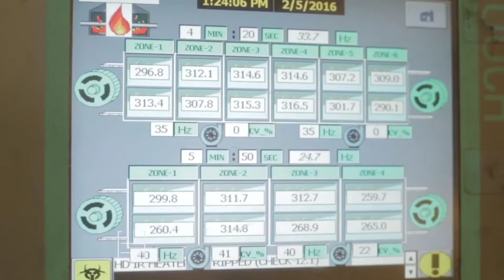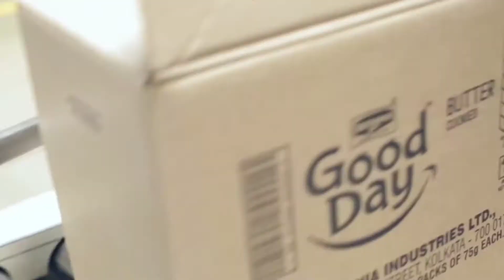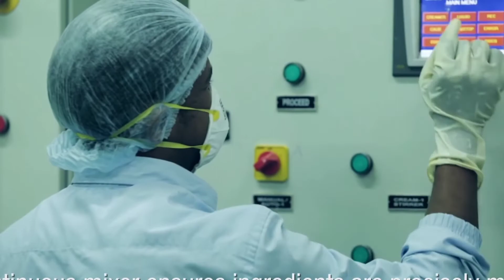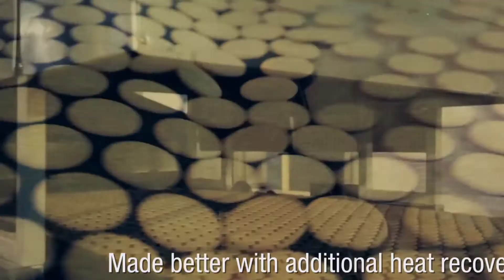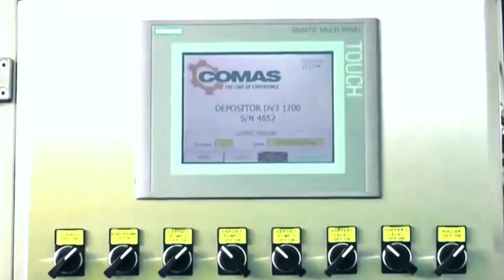How Marle Gold Biscuits Are Made In Factory |how to,kc - triple choc|How To Pack Marle Gold biscuits